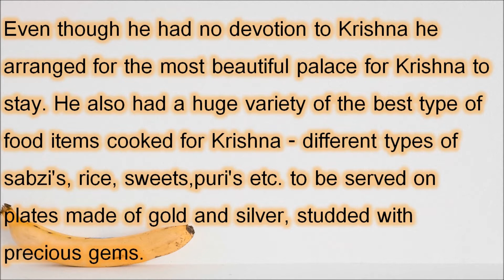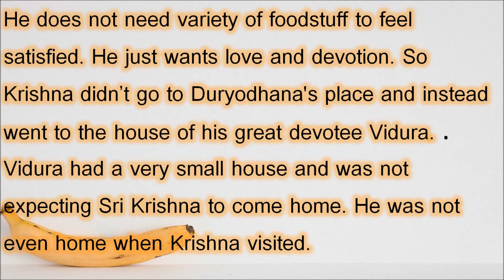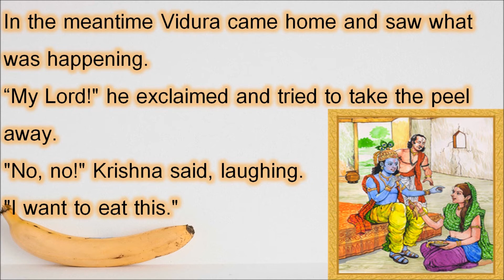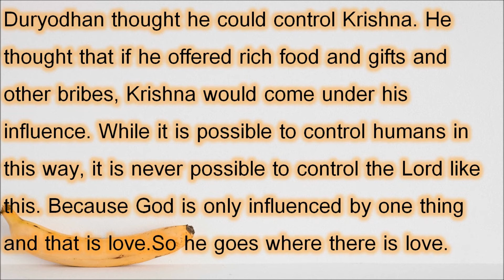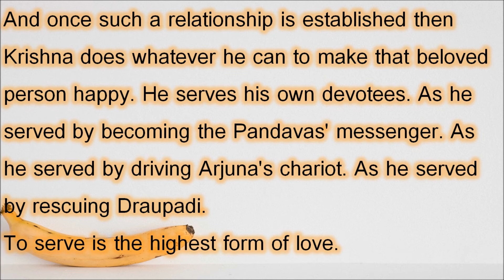Stories of wisdom: Lord Krishna eats peels of banana offered with Love.